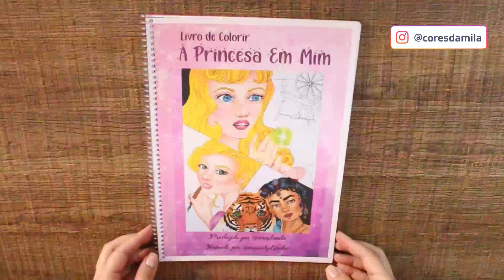como colorir com lápis de cor pastel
Meu bem, vim aqui te ensinar como eu gosto de colorir com lápis de cor pastel! Não nego que tenho uma queda por esse tipo de material mas que tenho dó de usar de tão lindos! Amo!

Espero que goste das dicas e comenta aqui qual o próximo material que você quer ver aqui!

Conheça meu Instagram e fique por dentro de tudo que rola no dia-a-dia e tenha acesso a conteúdos exclusivos:

Tem também a minha loja, Papelaria Aurora Rosa.

Amo vocês, até o próximo vídeo.